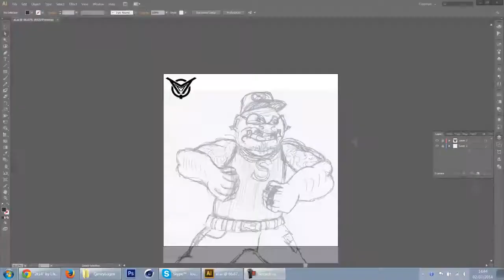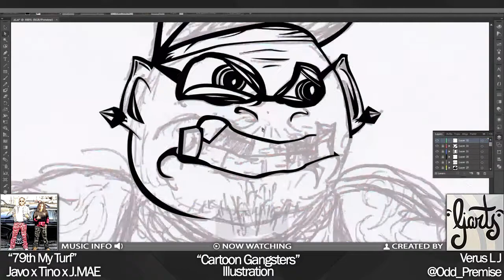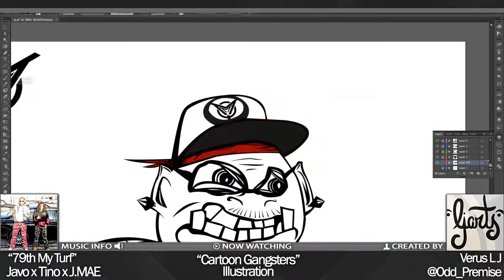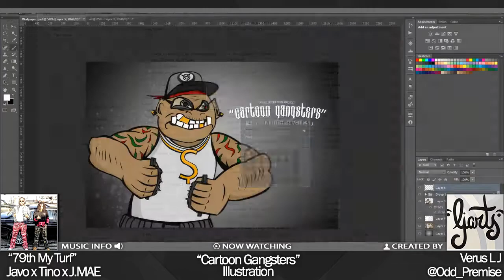Cartoon Gangsters - Speed Art - Verus LJ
OPEN

Illustration project by LJ based on a sketch.
"I never meant for this to be a full project but I'm happy with the result and hope to do more illustrations like this!"

Song featured ► See Video